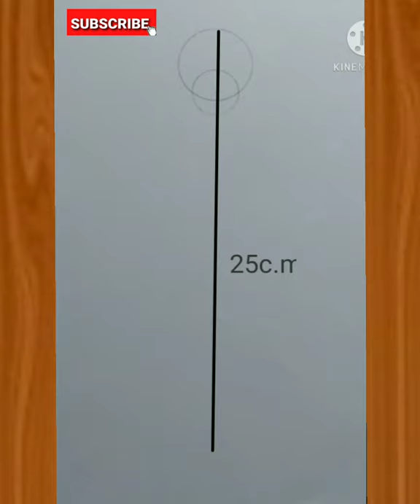Cute Girl Painting using Vegetable || Creative Art with vegetable||Print making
Used things :-
1) Pencil Name : DOMS (ZOOM ULTIMATE DARK)
2) Poster colour.
3) Ladyfinger.